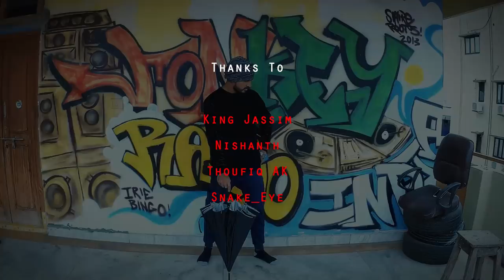Nikk Naan || Beary Song || YemZii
Nikk Naan Nakk Neen - Beary Rap Song by YemZii.

Special thanks to King Jassim (Low Rhyderz) and MonkeyRadio.in

Support by Nishanth, Thoufiq AK and Snake_Eye

The Beary (also known as Byari) is a community concentrated mostly along the southwest coast of India, in coastal Dakshina Kannada, a district in the South Indian state of Karnataka. It is an ethnic society, having its own unique traditions and distinct cultural identity. (WikiPedia)